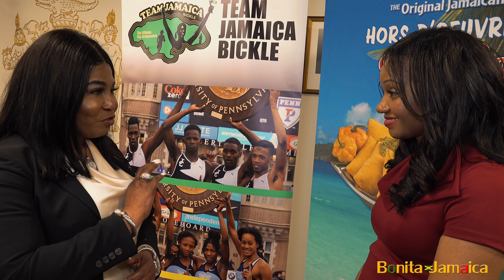Christina Bogie Interviews CG Alsion Wilson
Christina Bogie interviews CG Alsion Wilson at fundraising event for Team Jamaica Bickle, Jamaican Consulate, New York, NY, April 1, 2022. For more information on Team Jamaica Bickle and to make a financial donation,

Bonita Jamaica
One island, every kind of beauty.